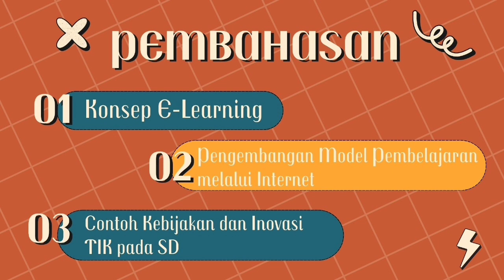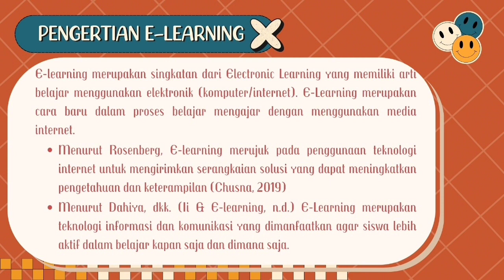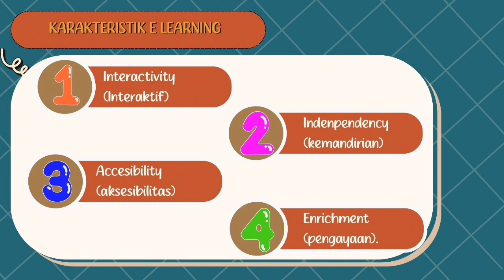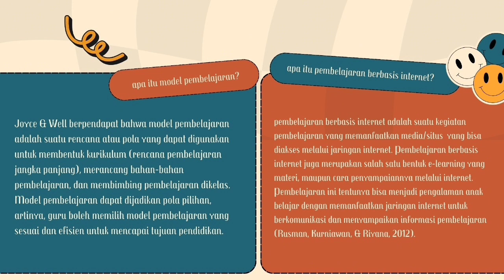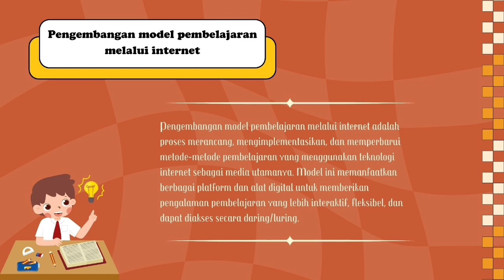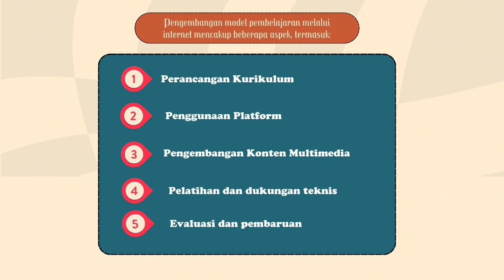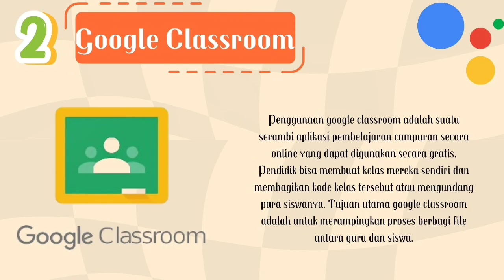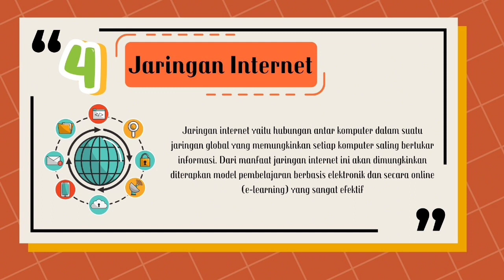Kelompok 12 - Kebijakan dan Inovasi Pendidikan (Kebijakan dan Inovasi TIK)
Kami dari kelompok 12 kelas 4B akan memaparkan materi mengenai "Kebijakan dan Inovasi TIK ". Pada Mata Kuliah Kebijakan danInovasi Pendidikan dengan Dosen Pengampu Dr.Cucun Sunaengsih S.Pd., M.Pd.

Adapun nama anggota kelompk 12 yaitu:

1. Dwi Zahra Aulia  (2206636)

2. Siti Patimah (2209665)

3. Ummi Muthi'ah Zaujaha  (2201228)

Kami sadar bahwa masih banyak kekurangan dari video pemaparan tersebut, untuk itu kami menerima segala kritik dan saran dari rekan-rekan semua. Terima kasih.

Wassalamu'alaikum wr.wb